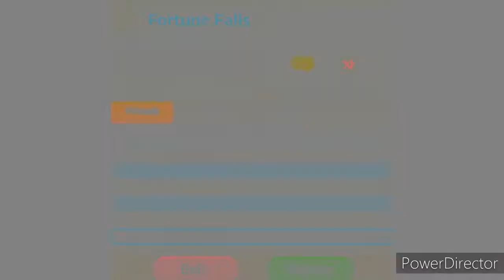SoD WHICH DRAGON IS THE FASTEST? PART SIX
Thanks for suggesting the video VenkatTheBerserker c: and I hope you all enjoy the video c: